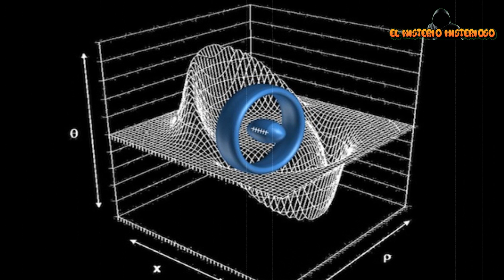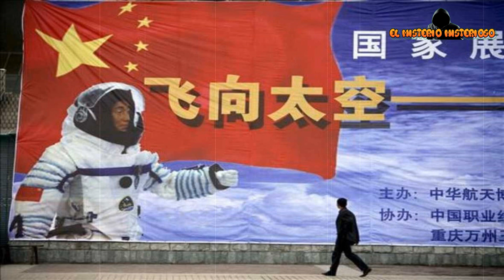Top 8 Cosas que la Nasa ha tratado de ocultarnos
ABRAZOOOOOS!!! :'D